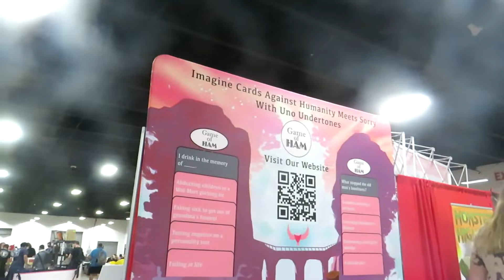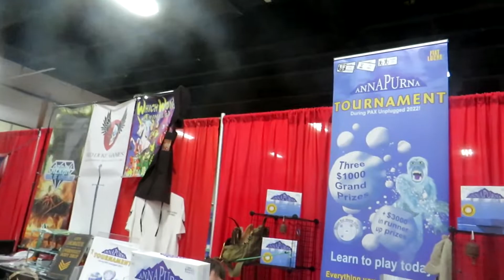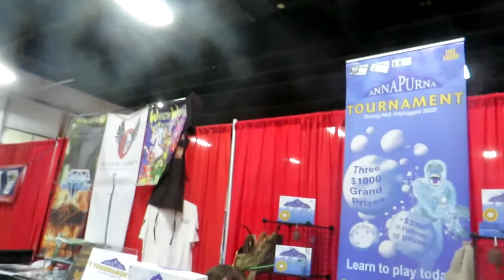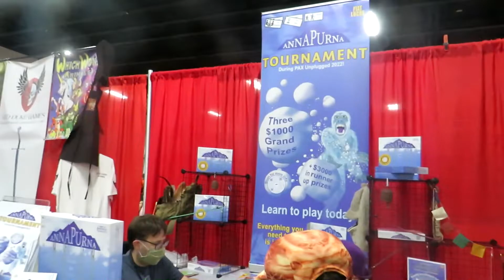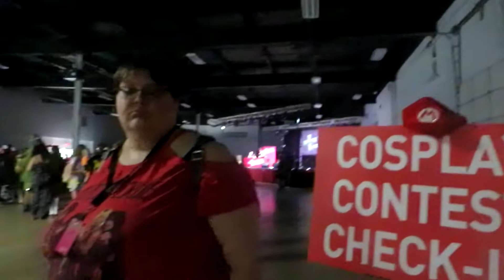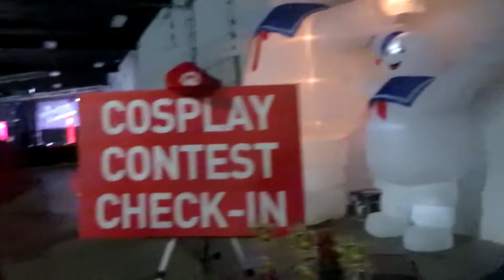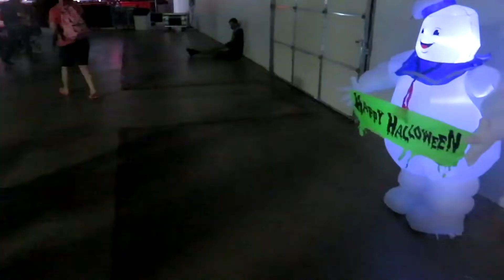TooManyGames Oaks Expo Day 03 (June 26th 2022)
This is the full video I got from yesterday's last day of the TooManyGames event at the Oaks Expo! I saw lots of awesome cosplays, my friend Kim Kuterbach joined me in the adventure, I got to enter a cosplay contest, I got to see James Rolfe and his 3 slob friends and my friend Kim won xfinity headphones! A very good day indeed! We were here from 12pm to 3pm.
00:00:00 Intro & Bag Check 12:04pm
00:05:30 Walking Around With Kim
00:08:45 Arizona Tea Guy!
00:11:30 Pyro wants to cut some heads off!
00:15:15 First person to take my photo admiring my costume!
00:17:30 Game of Ham guy explaining game to my friend while another person admires of costume and gets selfie!
00:21:15 Me accidentally photo bombing shot!
00:23:00 Anna Purna game showcase
00:27:45 More fans spot me! I'm warming things up I see!
00:29:30 Youtuber "Chunkny" with his father. They have reverse color clothes! LOL
00:30:00 Showcaser gets photo with me!
00:30:30 James Rolfe aka AVGN off camera! With a face diaper on
00:34:00 Professional Photographer Felix Wong gets my photo along with professional videographer Red Shirt Reviewer!
00:36:30 My friend kim signing up for raffle for headphones! Spoiler alert! SHE WON!
00:39:00 I spot Justin Silverman! The literal biggest member of Cinemassacre!
00:40:00 I sign up and wait in line for Cosplay contest
00:43:00 I'm next to Arizona Tea Guy with his jazz solo cup pin!
00:44:30 Girl behind me unfortunately couldn't get in the contest. I thought her costume was very well made!
00:46:00 COSPLAY CONTEST STARTS!
00:52:00 EVERYTHING PC GAMING WALKS ON STAGE!
00:53:00 All cosplayers to one final walk around!
00:54:30 I admire Sole Survivor outfit
00:56:45 8 bit pixel Boba Fett
00:58:30 Pink suit duo cosplay
00:59:30 Batman teeth guy outfit
01:01:30 FNAF cosplay outfit
01:02:30 Children's cosplay! CUPHEAD. Baby Goku. Mario Toadette. Wario. Princess Zelda
01:04:00 Princess Zelda gets 2nd place!
01:05:20 Princess Peach gets FIRST PLACE!
01:06:30 Watching people game in retro gaming room
01:09:15 Me and my friend Kim leave event! 3:08pm